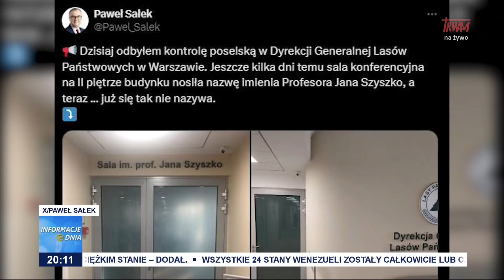KOMU PRZESZKADZA PAMIĘĆ O ŚP. PROF. JANIE SZYSZKO?